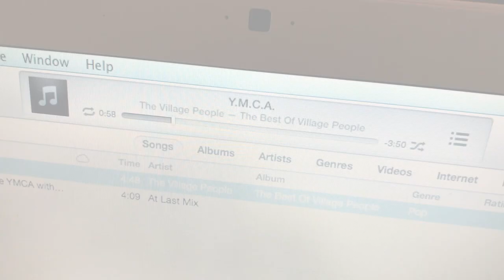Ashleigh & Brice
Wedding reception at the Whitetail Tree Farm on Saturday, June 29th, 2019